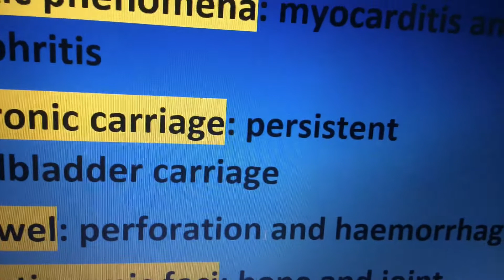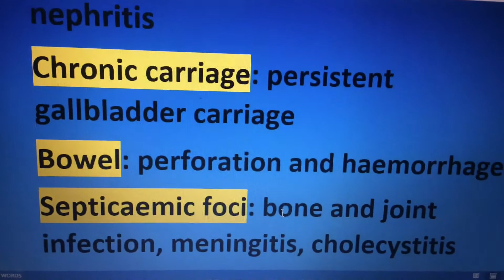Typhoid Fever Complications | Medicine